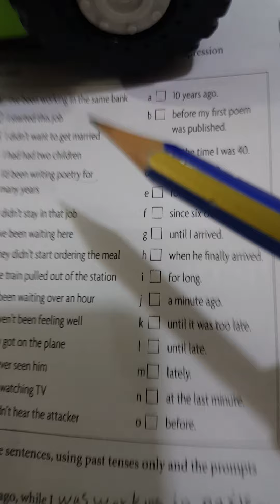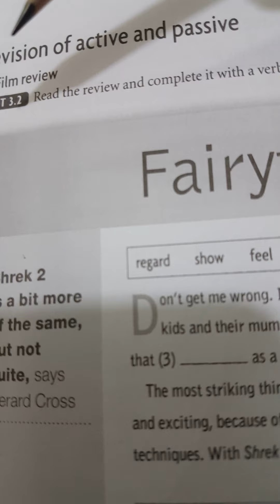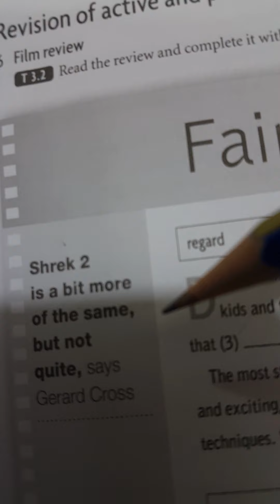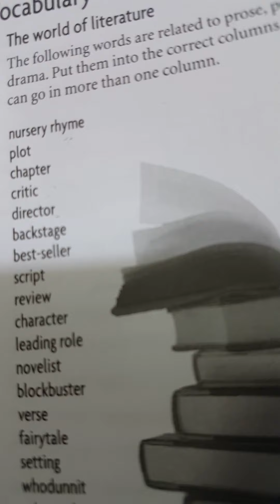رابع جزء ثالث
انكليزي